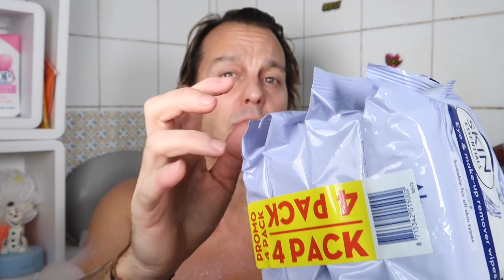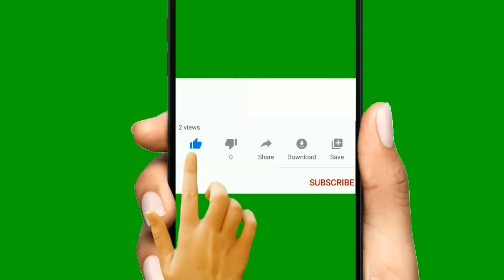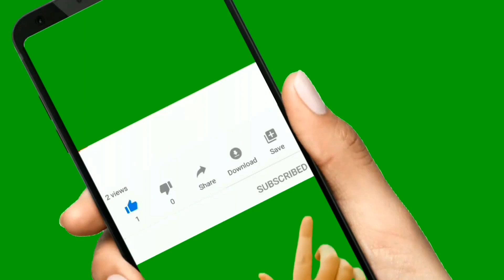HAUL ACTION MAN TESTE DANS SON BAIN ..ACTION, LUSH (8 janvier 2020)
PRODUIT utilisé

Faire de la mousse. CANDY Lush